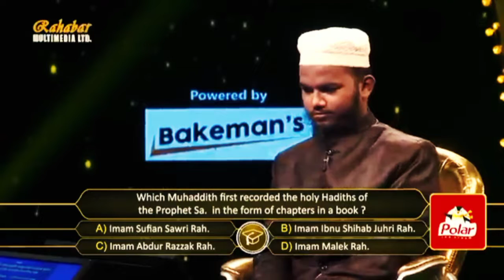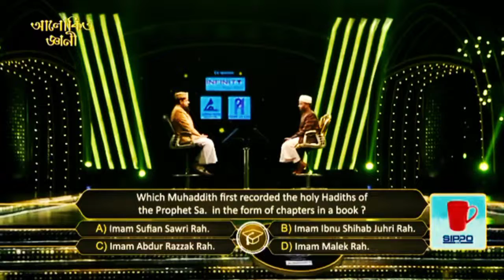উসমানীয় খলিফাদের মধ্যে প্রথম কে “খাদেমুল হারামাইন শরিফাইন" উপাধি গ্রহণ করেন?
ধাঁধা ১০০০
ধাধা ২৮১
bangla_quiz ৩৬৬
bengali_gk ২৫০
dhada ৪৮১
general_quiz ৩৬
BanglaQuiz ৩৫৫
BengaliGk ৩৯৭
BanglaGkQuiz ৩৯
GkInBengali ২৬৭
SadharonGyan ১১৩
Top10Mcq ‌ ৫৪
BanglaQuizVideo ২২